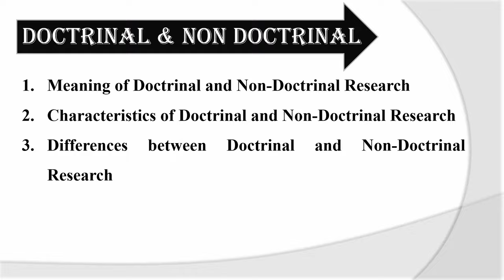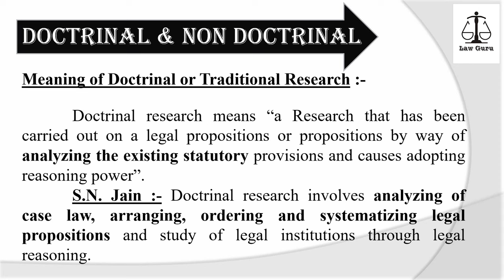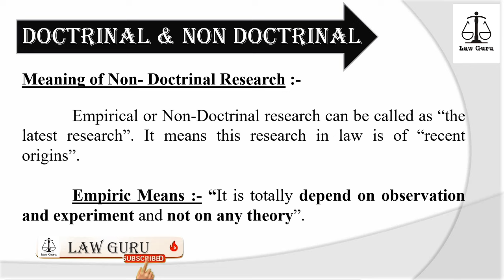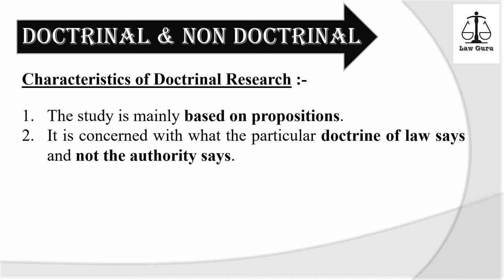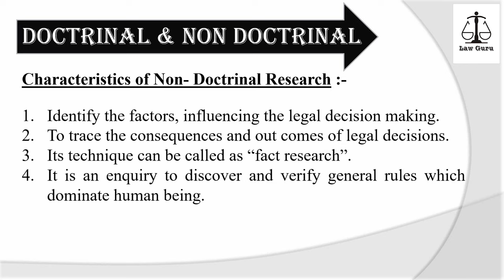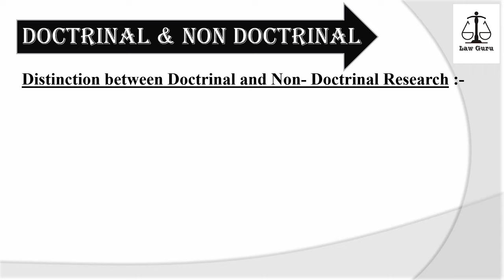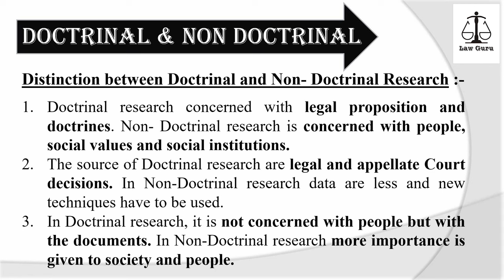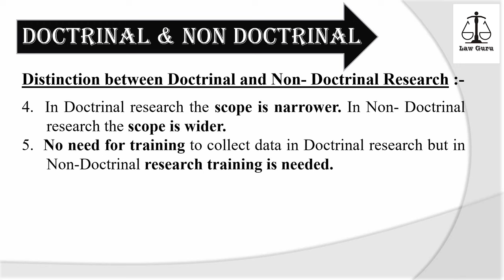Doctrinal And Non Doctrinal Research | Kinds of Research | Research Methodology | Law Guru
In this video Law Guru is talking about Doctrinal and Non-Doctrinal Research ( Kinds of Research) under Legal Education and Research Methodology in English as well as in Hindi, so must watch to get good knowledge in the subject of Legal Education and Research Methodology.